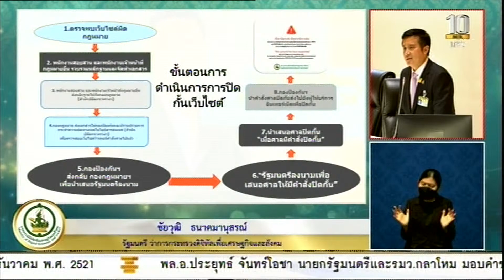"ชัยวุฒิ" ยอมรับมีการใช้spywareจริง แต่กระทรวงดิจิทัลฯ ไม่ได้เป็นผู้ทำ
การถ่ายทอดสด การประชุมสภาผู้แทนราษฎร ครั้งที่ 13 (สมัยสามัญประจำปีครั้งที่หนึ่ง) เป็นพิเศษ ประจำวันที่ 19 กรกฎาคม 2565 โดยนายชลน่าน ศรีแก้ว กับคณะ จำนวน 186 คน เป็นผู้เสนอญัตติขอเปิดอภิปรายทั่วไปเพื่อลงมติไม่ไว้วางใจรัฐมนตรีเป็นรายบุคคล